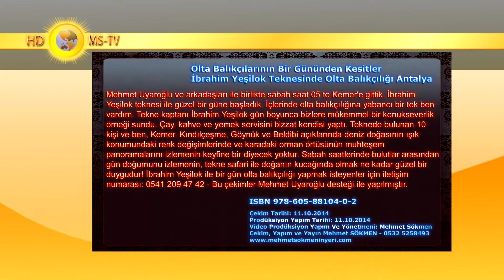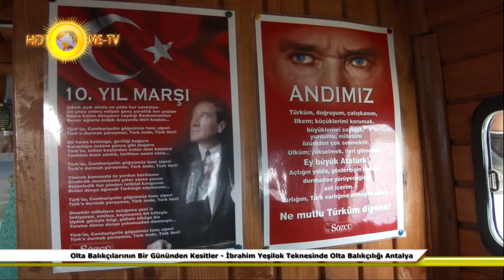Kemerde Balık Keyfi Üç Adalar Teknesi Olta Balıkçılarının Bir Gününden Kesitler Olta Balıkçılığı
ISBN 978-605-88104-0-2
Kemerde Balık Keyfi Üç Adalar Teknesi Olta Balıkçılarının Bir Gününden Kesitler Olta Balıkçılığı Antalya
Mehmet Uyaroğlu ve arkadaşları ile birlikte sabah saat 05 te Kemer'e gittik.
İbrahim Yeşilok teknesi ile güzel bir güne başladık. İçlerinde olta balıkçılığına
yabancı bir tek ben vardım. Tekne kaptanı İbrahim Yeşilok gün boyunca bizlere
mükemmel bir konukseverlik örneği sundu. Çay, kahve ve yemek servisini
bizzat kendisi yaptı. Teknede bulunan 10 kişi ve ben, Kemer, Kındılçeşme,
Göynük ve Beldibi açıklarında deniz doğasının ışık konumundaki renk
değişimlerinde ve karadaki orman örtüsünün muhteşem panaromalarını izlemenin
keyfine bir diyecek yoktur. Sabah saatlerinde bulutlar arasından gün doğumunu
izlemenin, tekne safari ile doğanın kucağında olmak ne kadar güzel bir duygudur!
Bu çekimler Mehmet Uyaroğlu desteği ile yapılmıştır.

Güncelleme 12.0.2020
Mehmet Uyaroğlu; 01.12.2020 tarihinde 82 yaşında hayata veda etmiştir.
Büyük Rab Kudretli Doğa Ana özünü ışık etsin. Gerçek Tanrı Doğanın en derin yeşillikleri mekanı olsun. Kuşların ötüşleri ve şelalelerin çağıltıları, deniz dalgaları özüne nağmeler olsun. Işıklar içinde uyusun. Yıldızlar yoldaşı olsun...